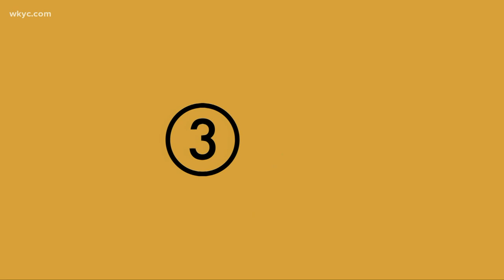Hey Jimmy: 'Voice of the Browns' Jim Donovan answers your Cleveland Browns questions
After such a heartbreaking defeat last Sunday, you knew that the "Hey Jimmy" mailbag would be full of questions for the 'Voice of the Browns."

During Wednesday's edition of Front Row, Jim Donovan answered several of your pressing questions in the wake of the Browns' 47-42 loss to the Chargers in Los Angeles.

Here were the three questions that Jimmy answered during the show:

Do you think the Browns are playing Odell Beckham Jr. less so they can keep him healthy enough to make a trade?
How can the Browns' defense look good for the past two weeks, then take many steps backward last week?
Who called the offensive plays for the Browns' last series against the Chargers?